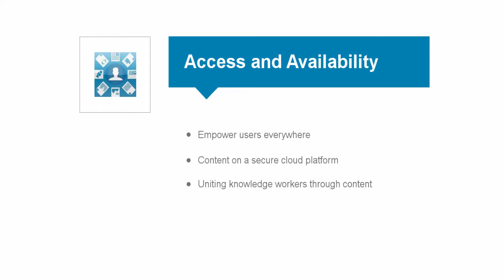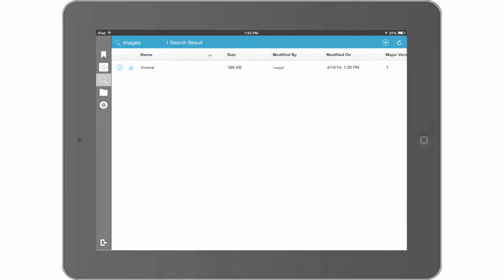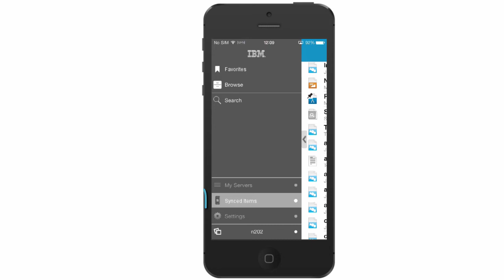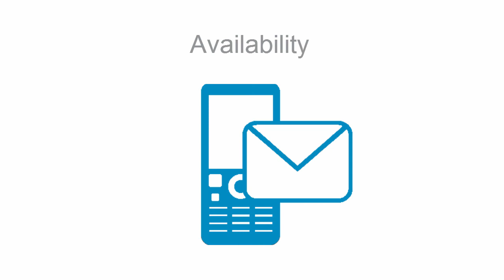IBM Navigator on Cloud Demo - Mobile Application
This feature based video showcases a walk through of the Navigator on Cloud experience platform on mobile devices. Organizations can drive collaboration, productivity, and knowledge sharing to develop better business outcomes by empowering business users with enterprise content management directly on their mobile devices.